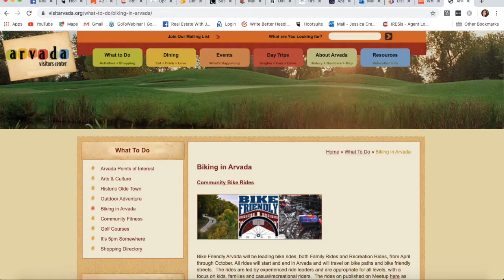Explore Your City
It's important to explore the neighborhood you would like to live in and the best way to do that is on your bike. Also after moving into your neighborhood the best way to explore everything it has to offer is to ride your bike.